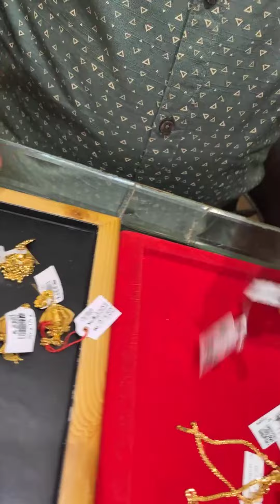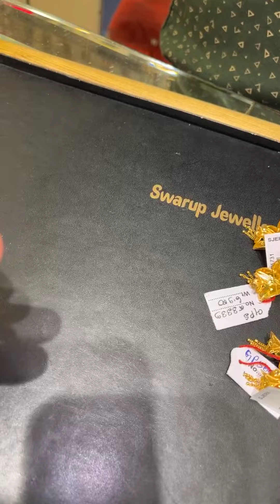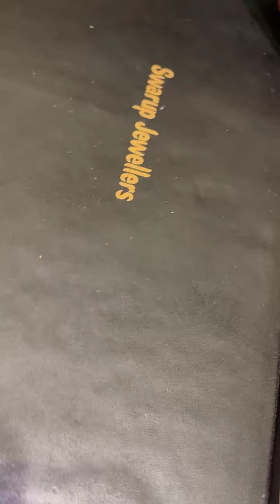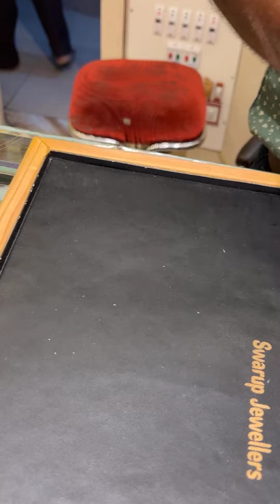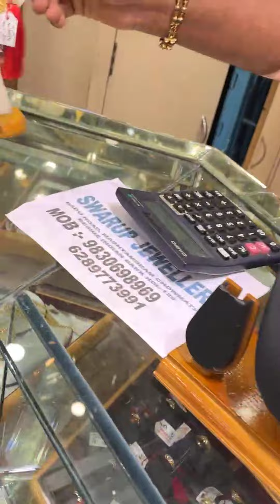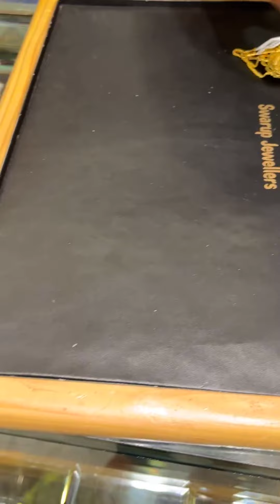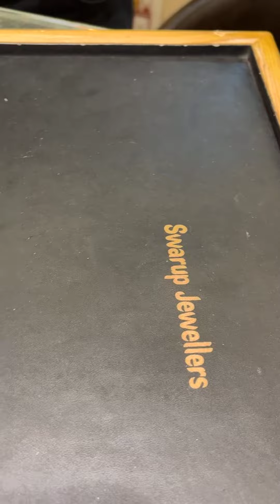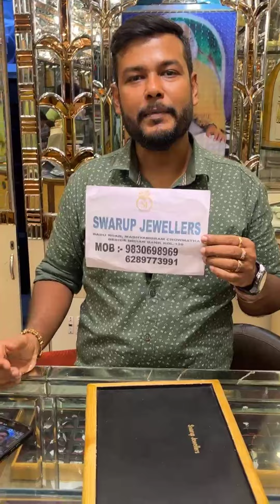মাএ ৪ গ্রামে সোনার Pearl Mantasha || Light Weight Necklace & Jhumka Design from Swarup jewellers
Swarup jewellers
jewellery live

sakha design
senco gold share
Sonar collection
Sonar sakha badhano
কঙ্কন ডিজাইন
পলা আংটি
১ গ্রাম জুয়েলারী
নতুন কানেরদুল নেকলেস
গিফ্টের নেকলেস
রতন চুর
mantasha design
lahori
mangalsutra banane ka tarika
mantasa
mantasha
pearl choker
pearl sitahar
gold Jewellers
payal
payal designs
anklet
anklet designs
payal collection
kamarband
baby Bangles
Gold coin
jewellery
silver jewellery
silver
anklets
baby kamarband
kamarband designs
baby anklets
anklets designs
chain
noa bandhano
jewellery collection
jewelry collection
loha bandhano
noa bandhano
noa badhano
noya bandhano
noya bandhano
loha
noa
noya
noya design
gold bauti
bauti